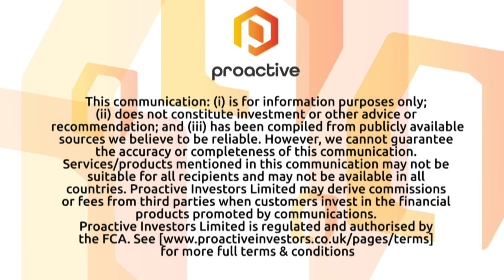Archer Materials agrees quantum computing deal with IBM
Archer Materials Ltd (ASX:AXE) CEO Dr Mohammad Choucair speaks to Proactive's Andrew Scott after announcing they've signed an agreement with IBM to work together on the advancement of quantum computing.